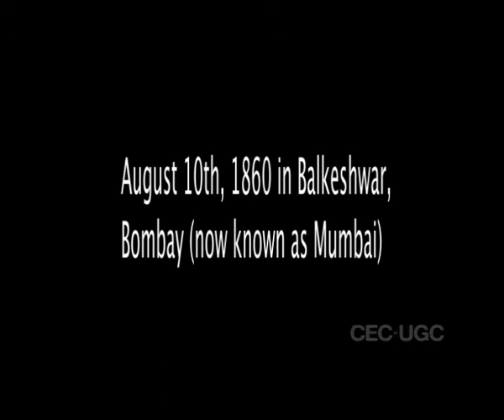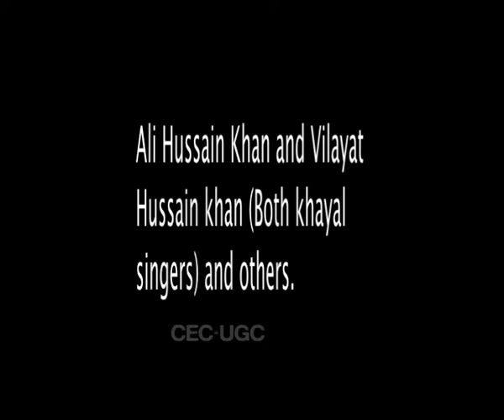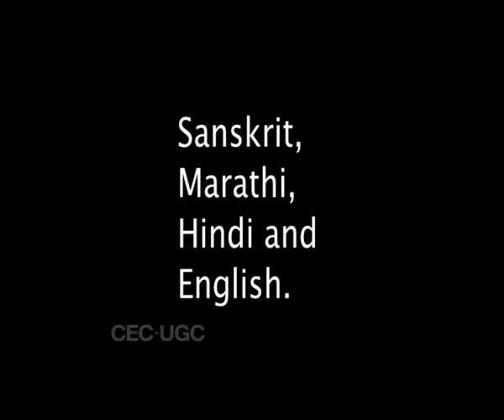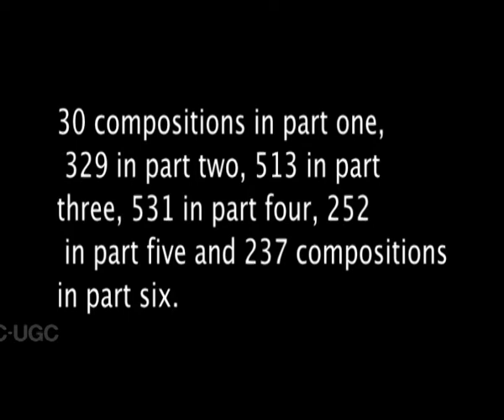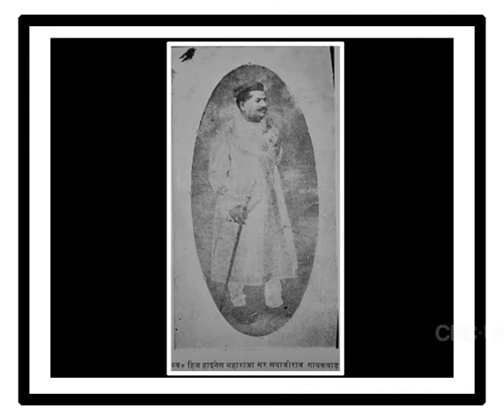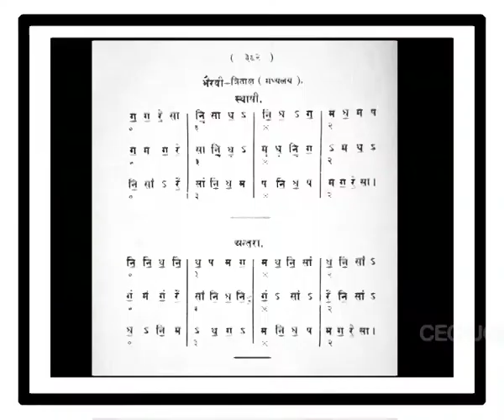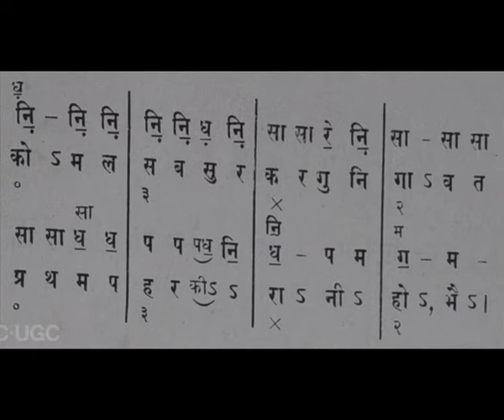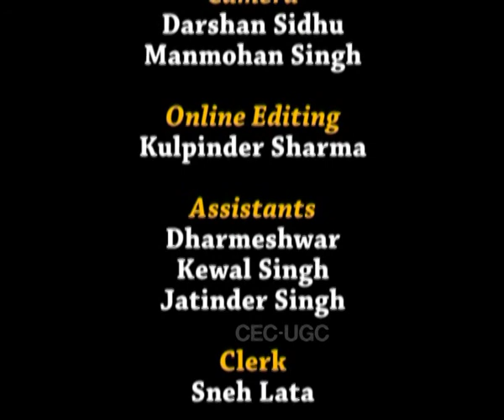Biography and Contribution of Pt. V. N. Bhatkhande